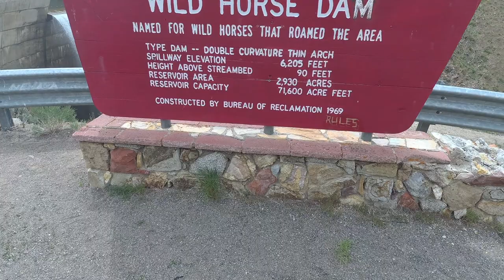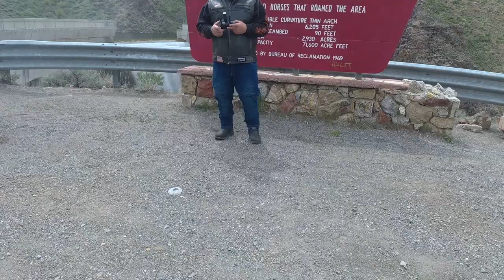Wild Horse Dam | Drone Footage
Wild Horse Reservoir is a man-made lake in Elko County, Nevada in the United States. The reservoir was initially created in 1937 by the construction of Wild Horse Dam. In 1969, a new concrete single-angle arch dam was constructed by the United States Bureau of Reclamation for the Bureau of Indian Affairs with a height of 87 feet (27 m) and a length of 458 feet (140 m) at its crest. The original 1937 dam was left in place and is still partly visible. The newer dam doubled the size of the reservoir.[